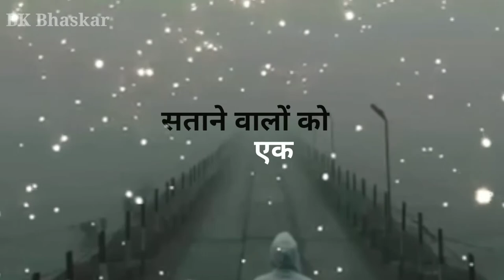sad shayari status 💔💔 heart touching shayari 😭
hello friends swagat hai aap sabko mere channel aise hi aap sab mere channel per Bane rahiye aur support Karen hamen aage badhane mein

love feeling shayari
 very sad shayari status 😢mood of status

sad feeling shayari gam bhare shayari emotional shayari please ek bar Jarur dekhen

       BK Bhaskar

dard shayari
love shayari
WhatsApp status shayari

 love feeling shayari status video
emotional sad status
emotional shayari
new dialogues shayari
Filings and new WhatsApp